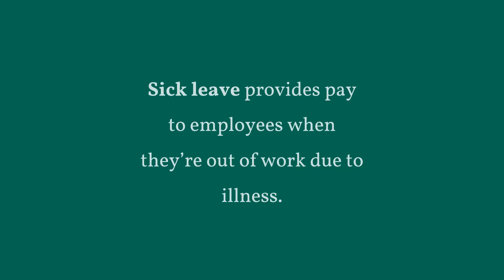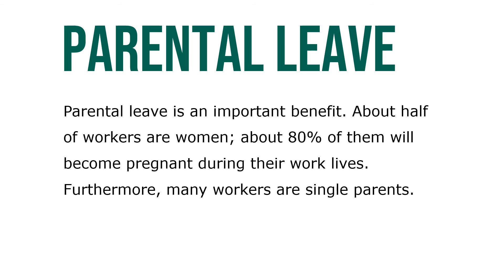Sick Leave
Sick leave provides pay to employees when they’re out of work due to illness. Most policies grant full pay for a specified number of sick days—perhaps 12 per year, usually accumulating at the rate of 1 day per month of service. Six states and several cities now have mandatory paid leave sick laws.

The problem with sick days is that many employees use them whether they’re sick or not. In one survey, personal illnesses accounted for about 45% of unscheduled sick leave absences. Employers use several tactics to reduce excessive sick leave absence. About 87% use pooled paid leave plans. These lump together sick leave, vacation, and personal days into a single leave pool.

Another tactic is to repurchase unused sick leave at the end of the year by paying their employees for each unused sick day. The problem is that legitimately sick employees may come to work. Parental leave is an important benefit. About half of workers are women; about 80% of them will become pregnant during their work lives. Furthermore, many workers are single parents. Many employers enrich their parental leave plans to make them more attractive for mothers to return from maternity leave.

The FMLA mandates only unpaid leave. Therefore, several states implemented paid family leave laws. Recently, there’s been discussion of the need for federal parental paid leave legislation.